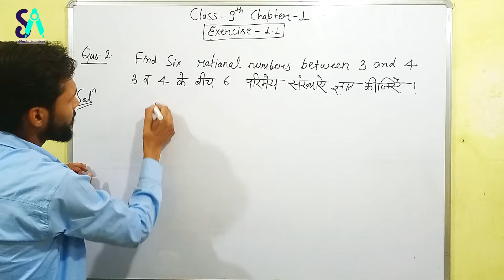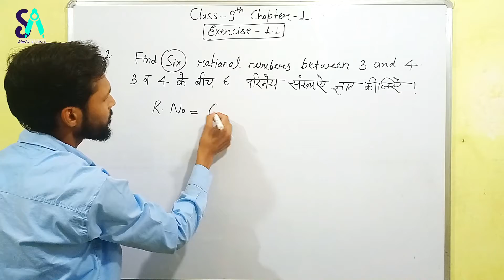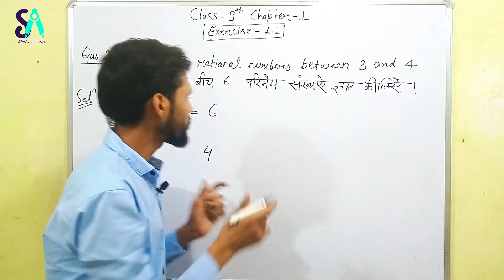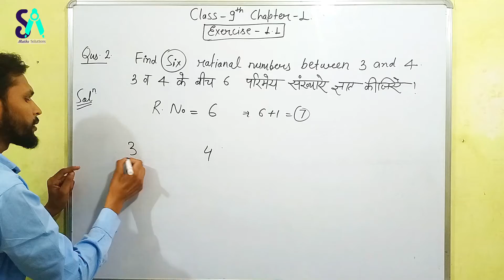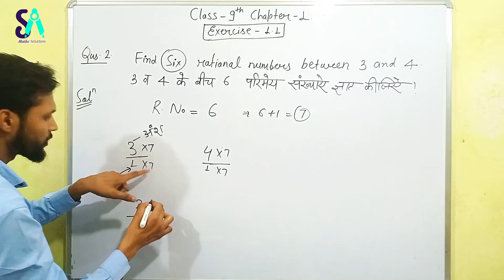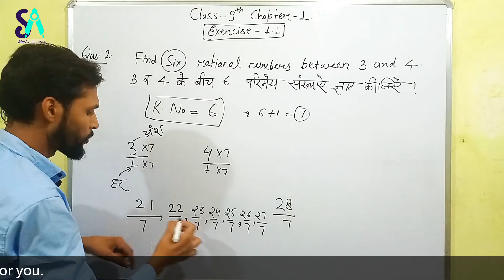Class 9 Maths Ex 1.1 Q2 | NCERT Solutions | Swami Sir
Hello Students..
             In this video we are talking about NCERT Class 9 Maths Chapter 1 Exercise 1.2